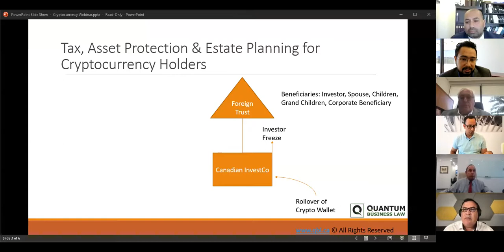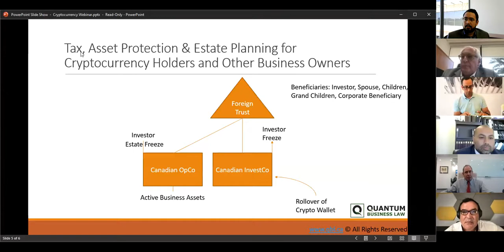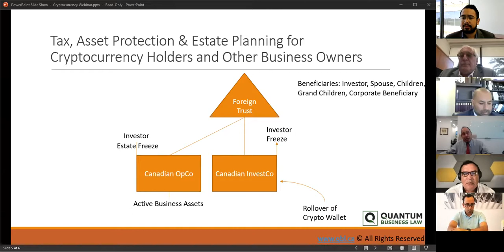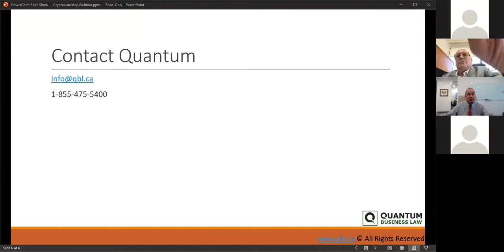Cryptocurrency: Taxation & Compliance Webinar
Tax Webinar for

TOPICS:
Future of Crypto and Blockchain
Is Crypto a Security?
Canadian Securities Compliance Concerns
Taxation of Cryptocurrency
Properly Organizing Your Corporation
Corporate Structure and Tax Planning

Expert Panel:
Ian Khan | Filmmaker, Author, CEO & Founder of Futuracy
Todd Louie | Partner at Quantum Business Law
Michael B. Miller | Partner at Quantum Business Law
Mahyar Makki | Partner at Quantum Business Law
Jeremy Louie | Partner at Quantum Business Law
David Lesperance | Managing Partner at Lesperance & Associates

DATE:
Thursday September 2nd @ 12PM ET